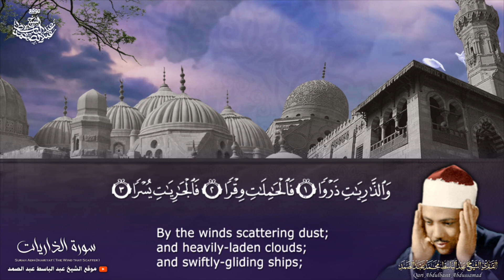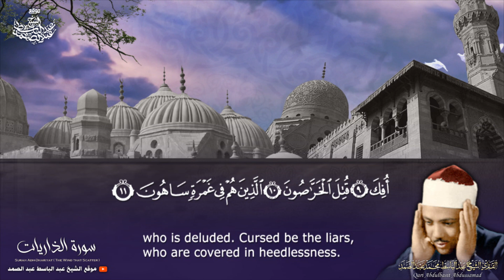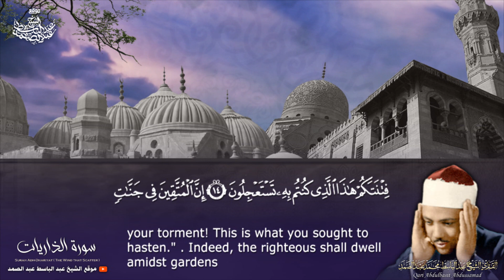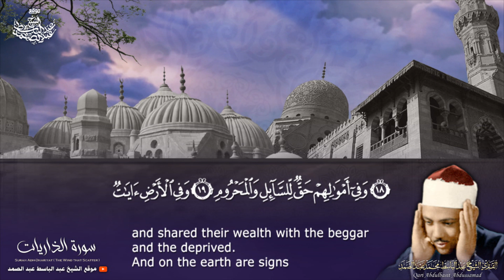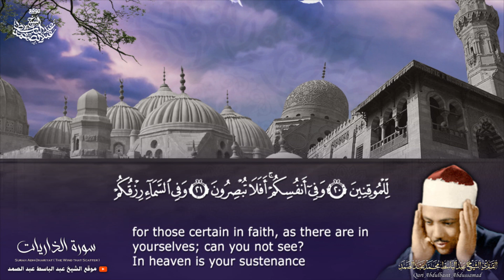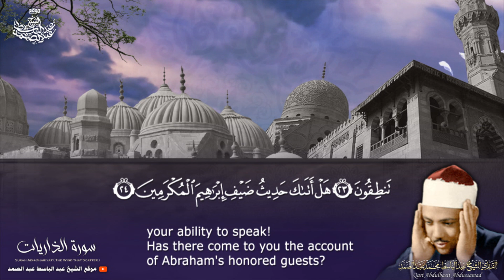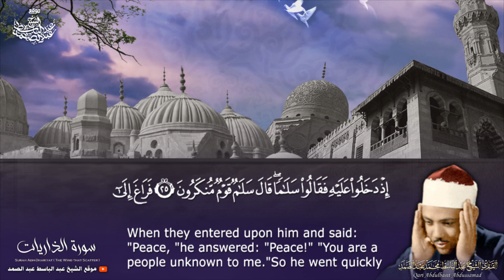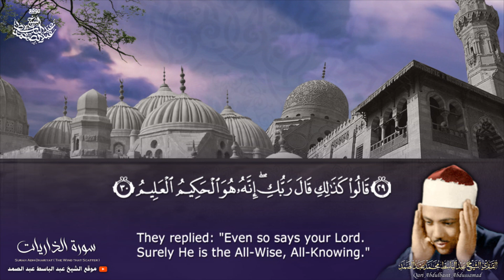تلاوة رااااائعة سورة الذاريات للشيخ عبد الباسط عبد الصمد | Abdelbasit Abdessamad - Surah Adh-Dariyat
إشترك في القناة الرسمية لفضيلة القارئ الشيخ | عبد الباسط عبد الصمد 👇
ما تيسر من سورة الذاريات - الإذاعة المصرية عام 1959م
Part Of Surat Adh-Dariyatf
Egypt Radio 1959
دعاء الرزق
ايات الرزق
جلب الرزق
ادعية الرزق
دعاء الرزق والمال
اسباب الرزق
دعاء للرزق
لجلب الرزق
ادعيه الرزق
مفاتيح الرزق
باب رزق
اية الرزق
ادعية
دعاء الرزق
ايات الرزق
جلب الرزق
ادعية الرزق
دعاء الرزق والمال
اسباب الرزق
دعاء للرزق
لجلب الرزق
ادعيه الرزق
مفاتيح الرزق
باب رزق
اية الرزق
ادعية
دعاء للشفاء
دعاء الوقاية من السحر والعين
دعاء الرزق
ايات الرزق
جلب الرزق
ادعية الرزق
دعاء الرزق والمال
اسباب الرزق
دعاء للرزق

ايات لجلب الرزق بصوت ماهر المعيقلي,
ايات لجلب الرزق وتبعد الحسد بصوت ماهر المعيقلي
              🍁 سماعا طيبا .. وأجرا متقبل 🍁